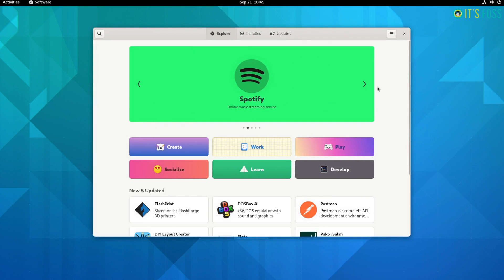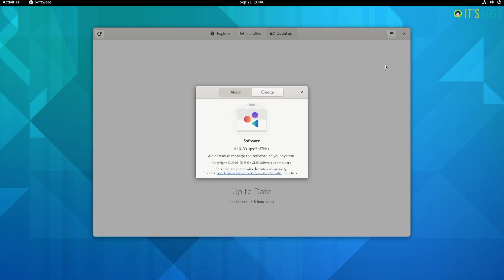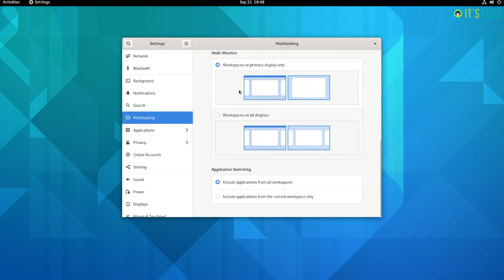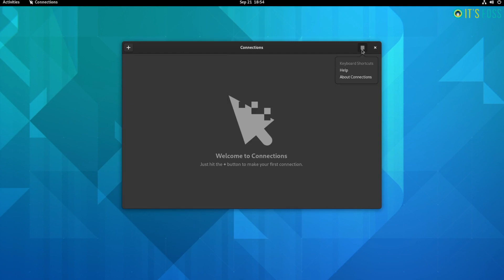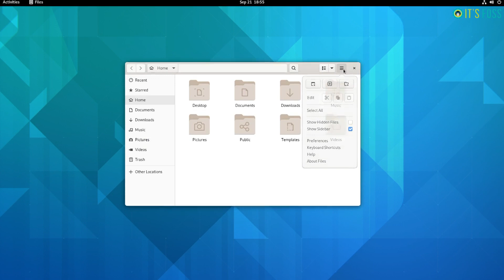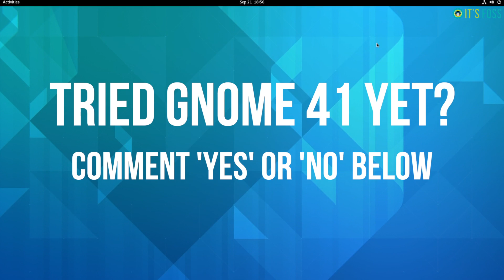GNOME 41 Review: Here's What's New!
GNOME 41 stable release is ultimately here.

With GNOME 41, there are no significant workflow changes but new feature additions and improvements across the board.

Let me mention the key highlights of GNOME 41.

- GNOME 41 Software Context Tiles
- New Multitasking Options
- Power Saving Settings
- GNOME Calendar Improvements
- Touchpad Gestures
- GNOME Connections App
- SIP/VoIP Support
- GNOME Web / Epiphany Improvements

GNOME 41 will be available in rolling release distributions. Fedora 35 will have it when it releases in October. Ubuntu 21.10 will NOT have it.